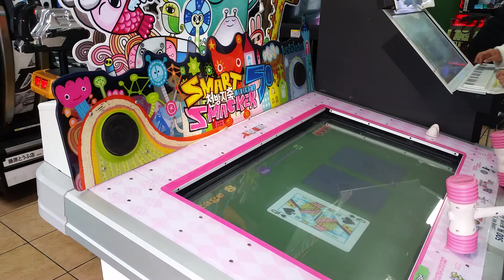천방지축 미니게임 2인 협동 플레이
With John Alex
예전에는 고수까지도 가 봤음